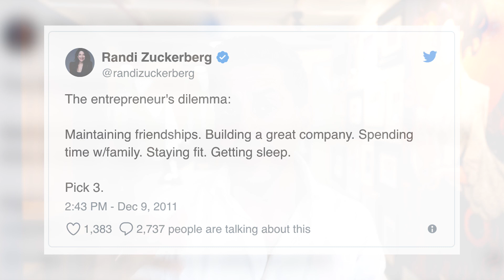[Webinar Ended] How To Have Superhuman Performance - Vishen Lakhiani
For more transformational education with the world’s very best teachers, sign up for Mindvalley Mentoring now and get involved by following this